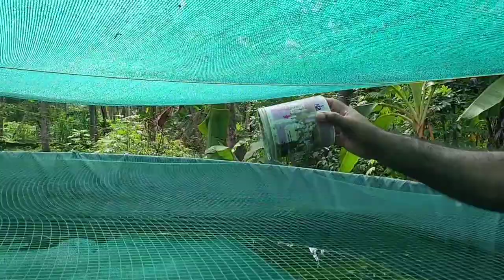BSF ലാർവ എങ്ങനെ ഉണ്ടാക്കാം ? | അടുക്കള മാലിന്യം എങ്ങനെ സംസ്ക്കരിക്കാം? | BSF Larvae Farming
BSF ലാർവ എങ്ങനെ ഉണ്ടാക്കാം ?

Bucket/barrel-1
MTA-3
FTA-3
T joint -1
1 inch ball valve-1
1 inch pipe-1
flexible hose-1
jar-1